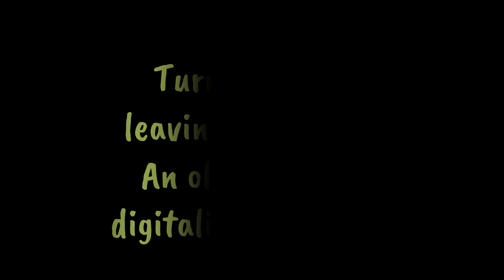1990 SHIRE SHOW TWO HORSE TURNOUTS Leaving the arena.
Very short old VHS film of pairs turnouts leaving the arena.
Shire Horse Society National Show Peterborough UK 1990.